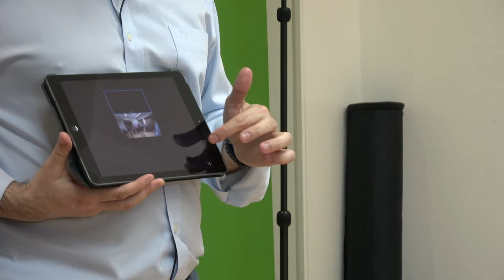Momentos do Master Redes Sociais 360 no Porto, com Vasco Marques!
Clico de formação com certificação, em modalidade online, presencial ou blended. Mais info